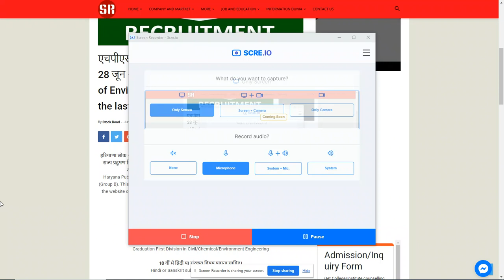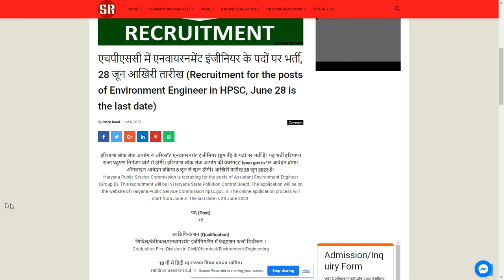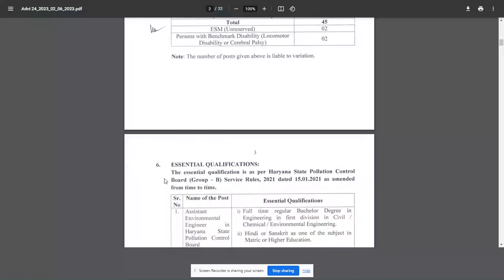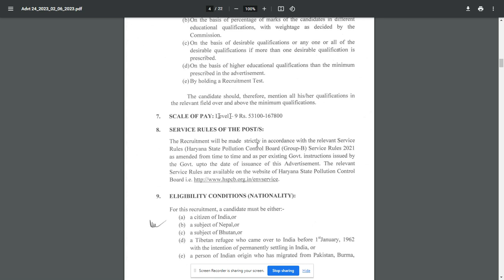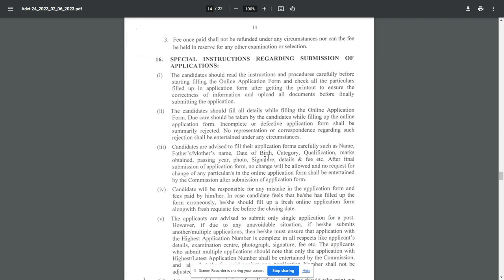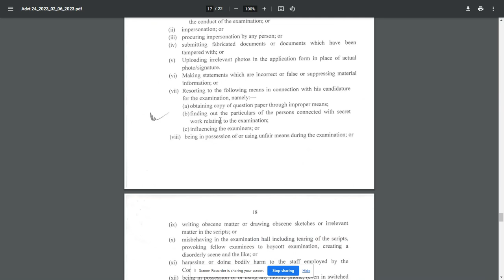Recruitment for Environment Engineer in HPSC,Check and Apply it.---SearchMe (All-in-one-dunia)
एचपीएससी में एनवायरनमेंट इंजीनियर के पदों पर भर्ती,  28 जून आखिरी तारीख (Recruitment for the posts of Environment Engineer in HPSC, June 28 is the last date)